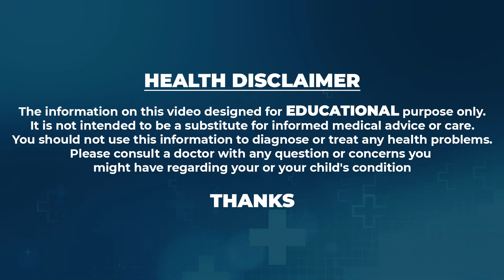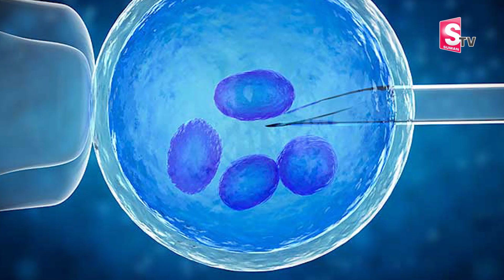Dr Anusha Reddy about IVF in Summer | Ferty9 | SumanTV Telugu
Watch► Dr Anusha Reddy about IVF in Summer | Ferty9 | SumanTV Telugu